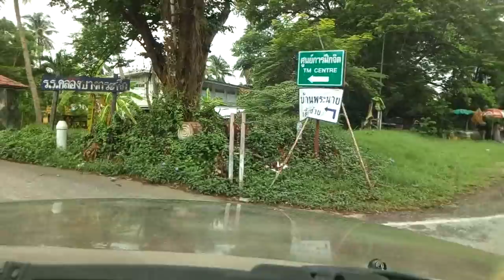พาเที่ยวชมสวนพุทธมณฑล บรรยากาศร่มรื่น